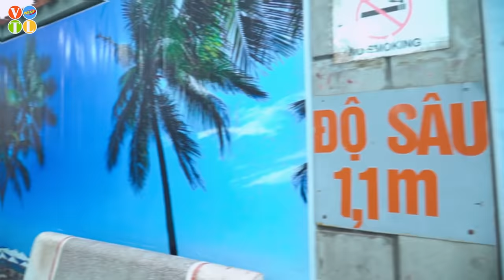FUNNIEST WHEEL PUMP PRANK BATTLE NERF Dr RaGirl Nerf Guns TIKTOK GIRL EDITION PRANK | VTL Nerf War